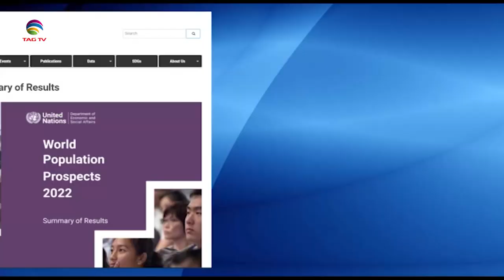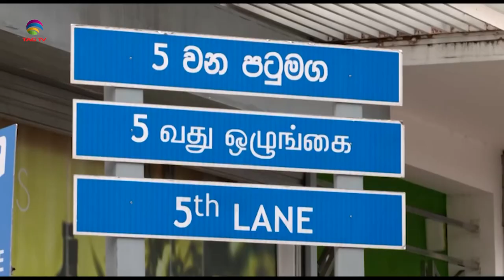SA Newsline July 12, 2022 @TAG TV